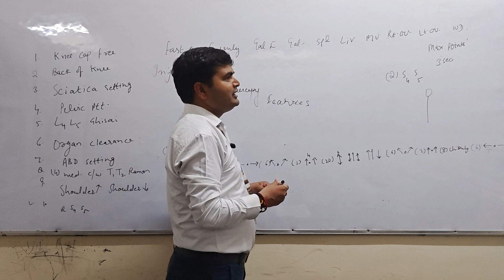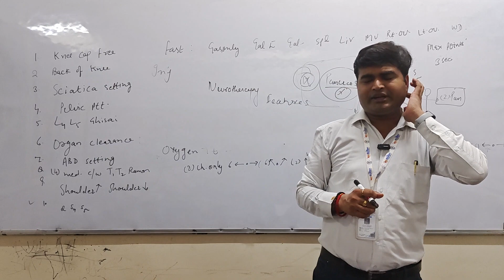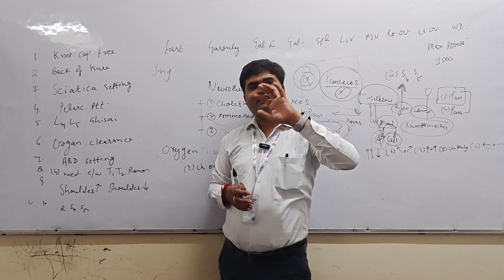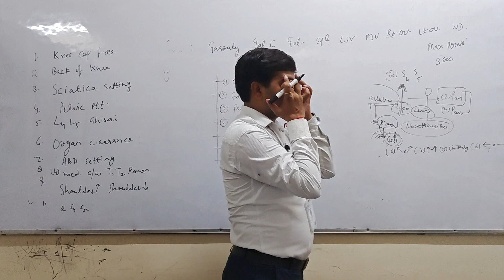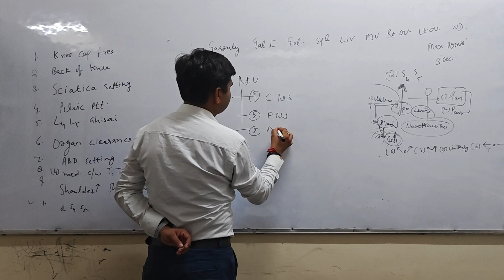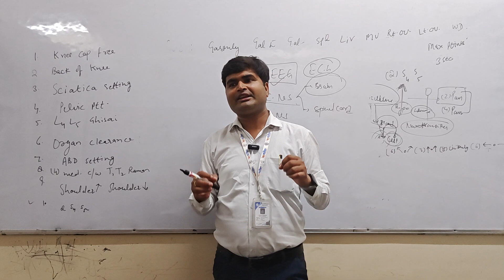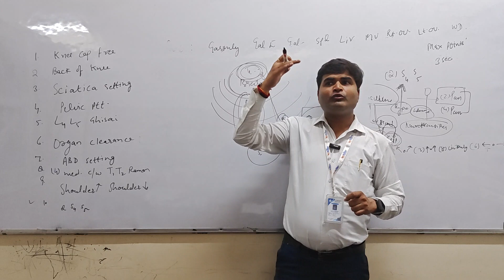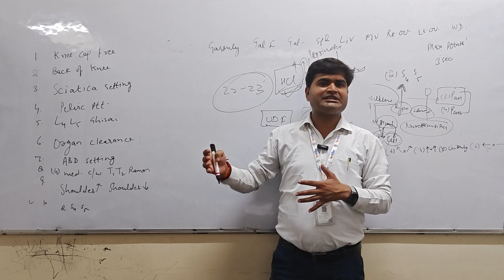Neurotherapy Feature| न्यूरोथैरेपी की विशेषताय Science Behind The Neurotherapy Nawalsir 9718425042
Neurotherapy Fracture | न्यूरोथैरेपी की विशेषता

Admission Open for All Neurotherapy Course  2023
Our New Batch Started 1st October 2023 Join us

1.इस कोर्स को  *Online एवम Offline* दोनों तरीकों से सीखा जा सकता हैं।
2. *Recorded Videos* आपको मिलेगी। जिन्हे आप कभी भी कहीं भी देख सकते हैं ।
3. बहुत सरल तरीके से *Practical Points* सिखाए जायेंगे।
4. न्यूरोथैरेपी के Complete Practical Point सिखाए जायेंगे।
5. गुरुजी द्वारा बनाए गए सभी Formula की जानकारी देंगे।।